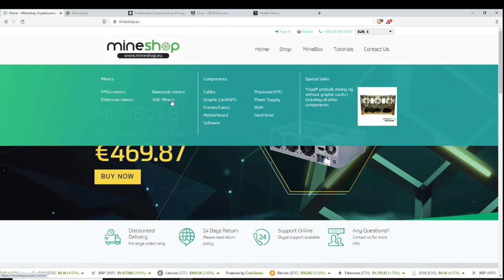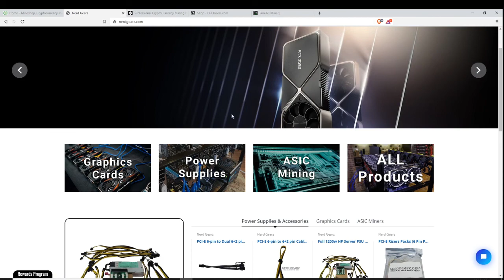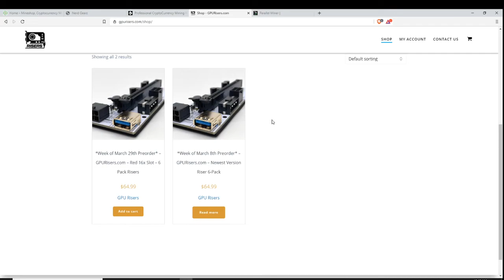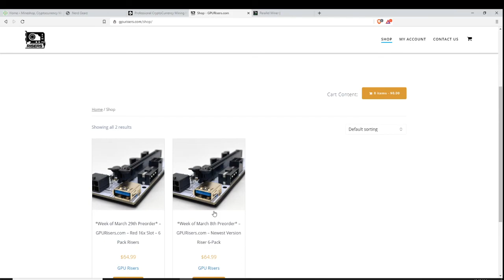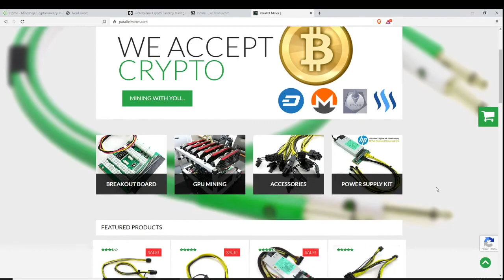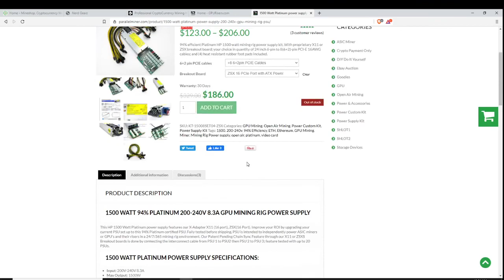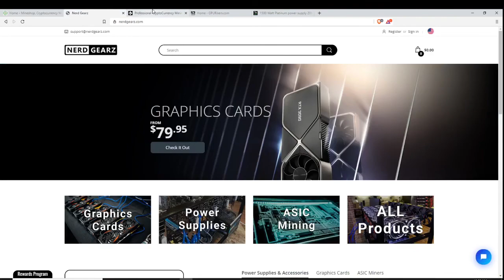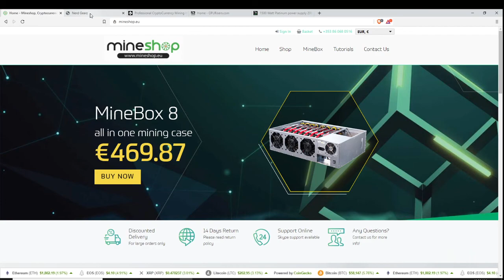Crypto Hardware Websites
Video Links!

Fellow Youtubers!